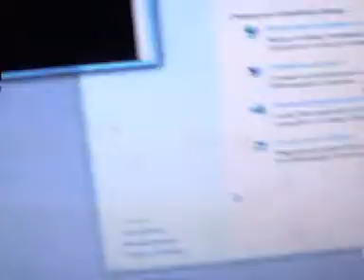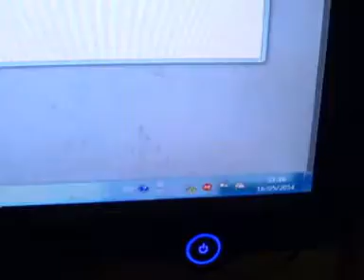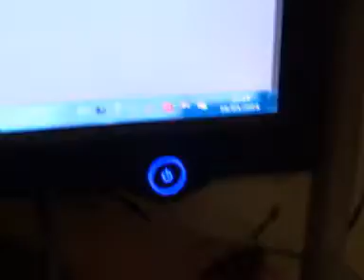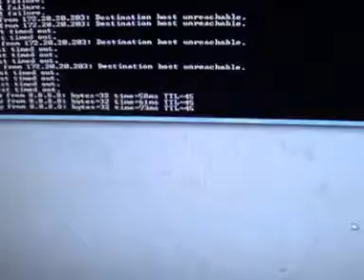checking airgrid m2hp, bullet2hp